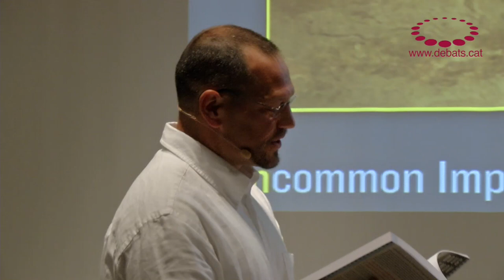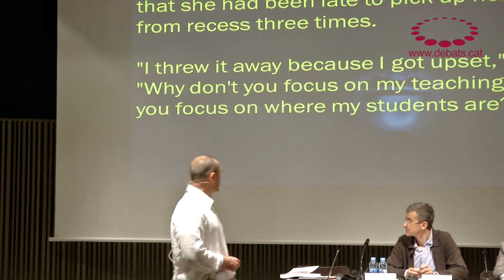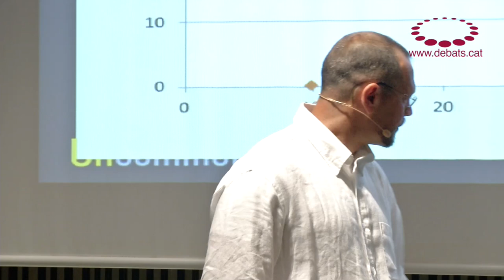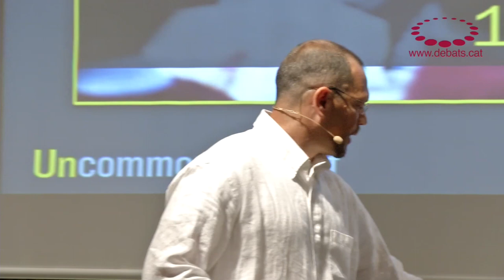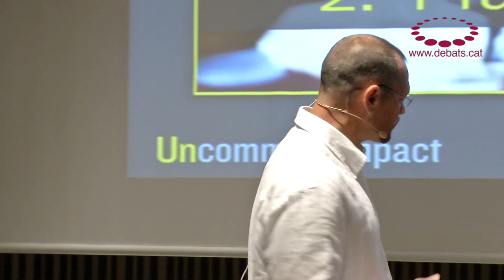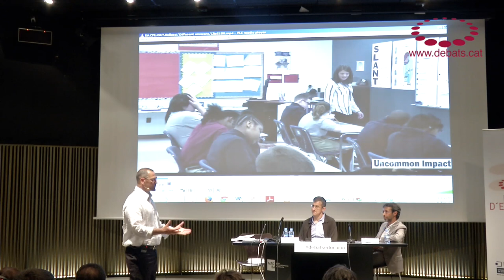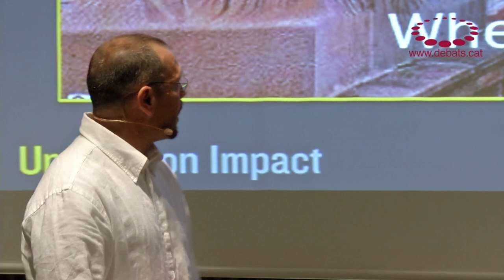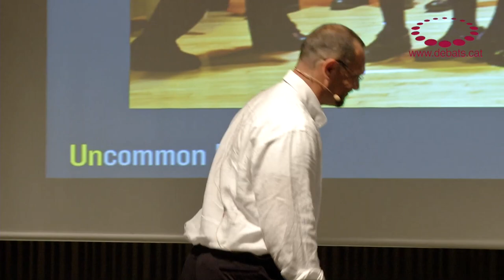Doug Lemov – Estratègies per aprendre a ser un docent excel·lent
Debat d’Educació amb Doug Lemov, director general de «The Taxonomy of Effective Teaching Practices», Uncommon Schools. Acte organitzat per la Universitat Oberta de Catalunya i la Fundació Jaume Bofill amb la col·laboració del MACBA.

Doug Lemov aposta per posar en valor la feina de multitud de professors que posen en pràctica iniciatives a títol individual, de vegades creatives, de vegades senzilles, des del coneixement de la realitat que els envolta, i que aconsegueixen grans resultats.

Doug Lemov és autor del llibre "Teach like a champion", que recull l’experiència d’alguns d’aquests professors als Estats Units.

Síntesi d’idees

-Cal potenciar el coneixement entre professors de les iniciatives que funcionen i que fomenten l’èxit escolar. Les solucions per al professorat han de venir dels companys professors.
-Cal estar preparat per a les situacions desfavorables i per als problemes predictibles. Moltes vegades aplicant dreceres senzilles, solucions mundanes, es poden millorar els resultats i l’eficiència. Lemov posa com a exemple un professor que practicava amb els alumnes com passar-se els fulls que ell repartia de la forma més ràpida possible. El que semblava un joc acabava aconseguint que no es perdés temps en el repartiment i que es dediquessin més minuts a l’explicació de la matèria.
-Ensenyar no és sinònim que els alumnes aprenguin. Cal desenvolupar accions senzilles per a recollir dades que permetin saber si els alumnes entenen allò que se’ls explica i detectar els estudiants amb més problemes. Lemov posa exemples de professors que desenvolupen la classe establint un retorn constant de preguntes i respostes amb els alumnes.
-Cal estudiar les iniciatives que posen en pràctica els professors i fomentar l’intercanvi d’experiències, la conversa entre iguals. D’aquesta forma es crea capital cultural, coneixement sobre el terreny.
-Cal avaluar els professors però amb les dades correctes, amb flexibilitat. L’objectiu no és només buscar problemes sinó també reconèixer allò que funciona i posar en valor l’excel·lència.
-Els professors són genials resolent problemes. Són a la primera línia de batalla i se’ls ha d’escoltar.